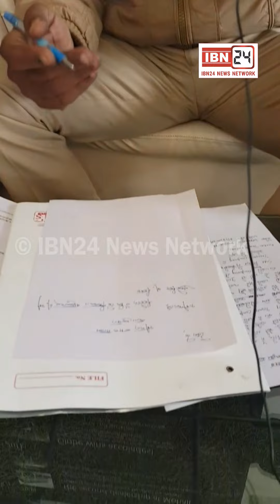बीमा कम्पनी की बदमाशी से परेशान फॉर्च्यूनर कार का मालिक, 45 दिन से खा रहा है धक्के, जबरन गाड़ी बेचने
बीमा कम्पनी की बदमाशी से परेशान फॉर्च्यूनर कार का मालिक, 45 दिन से खा रहा है धक्के, जबरन गाड़ी बेचने का आरोप लगाया